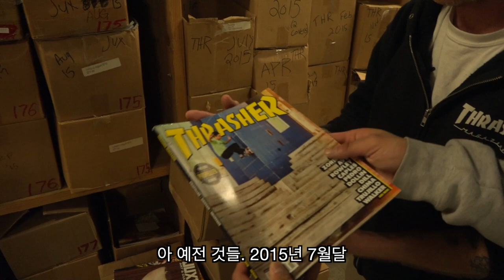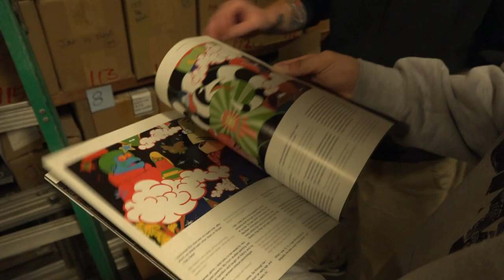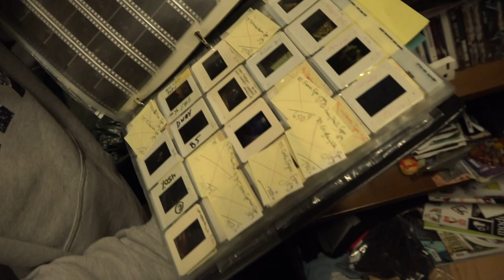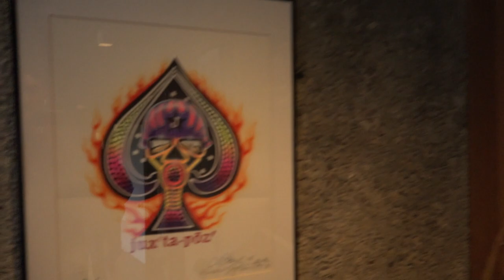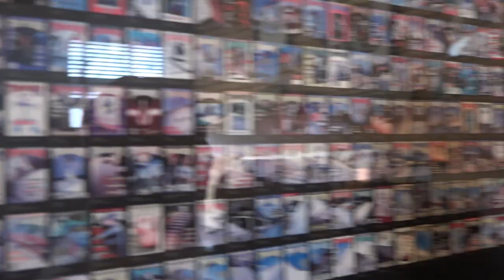Daily Report: 023 | Thrasher 본사 방문기 [데일리 그라인드 스케이트보드 매거진]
지난 2월, 샌프란시스코에 있는 트래셔(Thrasher)의 본사에 다녀왔다. 트래셔는 1981년 설립된 후 현재에 이르기까지, 스케이트보딩을 비롯한 여러 문화에 영향력을 끼친 매체로 성장했다. 이런 상징적인 곳을 견학할 수 있었던 것은 정말 좋은 경험이었다. 우리가 매일 즐겨 보는 트래셔 본사는 어떻게 생겼는지, 지금 바로 확인해보자. 도움: 팀버샵(Timber Shop)

Filmed & edited by Kwanghoon Cho